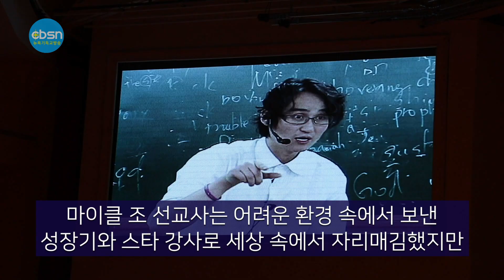뉴욕기독교방송종합뉴스 9월 24일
시청자 여러분 안녕하십니까 뉴욕기독교방송 CBSN 종합뉴스 진행에 문석진 입니다. 이 시간은 한주간의 교계뉴스와 이민사회 뉴스를 종합 정리해서 보내드립니다. 먼저 오늘의 주요뉴스입니다

▶ 복음 전파위한 뜨거운 기도열기로 성령 충만”
▶ 뉴장 설립50주년 기념감사예배- 은혜로 달려온 50년, 미래의 영광과 소망으로
▶ 각국 정상 없는 유엔총회, 화상으로만 참여 ‘썰렁’
▶ ‘4골 폭발’ 손흥민, BBC·EPL 베스트11 선정

 [개편 방송 시간]

월 오후 3시: 뉴욕기독교방송 종합뉴스

목 오후 3시: 뉴욕기독교방송 종합뉴스

한편 뉴욕기독교방송(사장 문석진 목사)은 하루 24시간, 365일 쉬지 않고 하나님나라 확장을 위해 방송된다. 35분의 목사님들의 설교와 아름다운 찬양과 성경입체낭독, 뉴스, 인터뷰 등 양질의 프로그램을 깨끗한 음질로 청취할 수 있다.

CBSN방송 청취방법은 무료로 스마트폰에서 앱으로 들을 수 있다(구글 플레이스토어와 아이폰의 앱스토어에서 ‘CBSN'을 다운로드 받으면 된다. 방송국 홈페이지도로 청취할 수 있다 기독뉴스 홈페이지에서도 실시간방송듣기가 가능하다.

[기사 본문]

▲대뉴욕지구한인교회협의회(회장 양민석 목사) 주최 ‘2020 할렐루야 대뉴욕복음화대회’가 신종 코로나바이러스 감염증(코로나19) 사태로 인해 어려운 환경에도 불구하고 그 어느 때보다 열기가 가득하고 성령 충만한 대회로 치러졌다.

지난 18~20일까지 퀸즈 프라미스교회에서 열린 할렐루야대회는 사회적 거리두기로 인해 참석자들이 현장을 가득 메운 풍경은 볼 수 없었지만 복음 전파를 위한 대회 강사들의 간절한 메시지와 참석자들의 뜨거운 기도는 어느 해 못지않았다는 평가를 받았다.

의학박사로도 널리 알려진 황성주 목사는 대회 첫날 강사로 나서 코로나19 팬데믹(대유행) 가운데 찾은 하나님의 의도를 참석자들과 나눴다.

황 목사는 “하나님은 코로나19를 통해 모든 사람들을 겸손하게 만드셨다”며 “적당히 신앙생활을 하고 있는 교인들의 생각 구조를 무너뜨리고 이들을 사명자로 마지막 시대에 쓰임 받는 거룩한 자들로 세우시려고 하는 것”이라고 말씀을 전했다.

대회 이튿날 열린 목회자·평신도 세미나 강사로도 나선 황 목사는 ‘코로나19 시대의 면역관리’라는 제목으로 건강관리의 중요성을 강조했다.

황 목사는 현재 전 세계적으로 필수 지침이 된 사회적 거리두기, 마스크 착용과 손 씻기 등은 코로나19를 방어하는 수준 밖에 되지 않기 때문에 이 한계를 이겨내기 위해서는 공격하는 것 또한 중요하다고 말했다.

황 목사는 식생활 관리, 운동과 바른 자세, 자연을 누리기, 감사하기, 성경과 좋은 책을 읽는 것 등의 활동이 곧 우리 몸의 면역력을 지키는 최선의 방법이라고 강조했다.

대회 둘째, 셋째날 강사로 나선 마이클 조 선교사는 어려운 환경 속에서 보낸 자신의 성장기와 스타 강사로 세상 속에서 자리매김했지만 하나님의 부르심을 받고 30대 초의 이른 나이에 선교사로 헌신하기로 한 자신의 이야기를 나누면서 뉴욕 일원의 2세 교인들이 복음의 선구자로 우뚝 서기를 간절하게 외쳤다.

조 선교사는 말씀을 전한 후 강단에서 무릎을 꿇고 뉴욕의 부흥을 위해 참석자들과 간절히 기도하는 시간을 가졌다.

할렐루야대회의 또 다른 상징인 무대를 채운 오케스트라와 대규모 합창단의 모습도 올해는 볼 수 없었지만 감동의 크기는 예년 못지않았다.

대회 마지막 날 특송 연주자로 초청된 찬양사역자 최명자 사모는 일리노이주에 거주하고 있어 물리적 거리에 부담감이 있음에도 초청에 깊은 감사를 뜻하며 단숨에 뉴욕으로 날아와 감동 깊은 찬양을 선사했다.

이번 대회는 대회 역사상 처음으로 온오프라인을 병행해 열렸지만 순서 진행은 매끄러웠다. 교협은 불필요한 순서들을 배제하고 찬양과 말씀을 중심으로 대회를 진행하면서 온라인 참석자들에게도 대회의 감동을 고스란히 전하기 위해 노력했다.

▲뉴욕장로교회(담임 김학진목사)가 9월20일(주일) 오전10시 ‘은혜로 달려온 50년, 미래의 영광과 소망으로’란 주제로 설립50주년(50th Anniversary) 기념 감사예배를 열었다.

김학진목사는 “지난 50년 동안 뉴욕장로교회를 지켜 주시고 지금까지 인도하여 주신 하나님께 감사와 찬송과 영광을 올려 드린다. 1970년 바로 오늘인, 9월20일 김이호목사와 성인 10명과 유아 2명이 뉴욕 퀸즈 우드사이드에서 설립된 교회가 벌써 50년이 되었다. 오늘 희년을 맞은 뉴욕장로교회에 오신 모든 분들을 환영하며 모두 감사를 쏟아 붓는 예배가 되도록 은혜와 감사의 박수를 올려주시기 바란다”고 환영 인사를 했다.

이용걸목사(필라영생장로교회 원로목사)는 이사야 43장18-21절을 인용한 ‘50년의 은총’이란 제목으로 세 가지, ‘다시 시작하자’ ‘재림 신앙을 가지자’ ‘바른 예배를 드리자’란 내용으로 설교를 전했다. 이 목사는 “다시 시작해야 한다. 이전 것을 기억하지 말자. 50년이 되는 희년은 희망과 회복의 해다. 지금부터 우리는 은혜 아닌 것은 다 잊어버리자”고 강조했다.

김학진 목사는 2018년 7월 뉴욕장로교회 제5대 담임으로 부임했다. 평양산정현교회에서 교역자로 섬겼던 부친의 순교적 신앙과 영성을 어릴 때부터 온 몸으로 익히며 자란 김목사는 청소년시기에 미국으로 온 1.5세다.

김 목사는 필라델피아 웨스트민스터신학교에서 목회학을 전공했다. LA동양선교교회 교육목사를 거쳐 서울 사랑의교회목양사역 및 행정수석목사로 10년간 사역했다. 서울 드림의 교회를 개척해 섬기다 선교적 비전을 이루기 위해 자카르타한인연합교회 제2대 담임목사로 부임해 7년간 사역했다.

한편 이날 기념감사예배에서는 김바나바목사(퀸즈한인교회)가 축사를 전했고 이찬수목사(분당우리교회)·류응렬목사(와싱톤중앙장로교회)·박형은목사(뉴저지초대교회)·양민석목사(뉴욕교회협의회 회장)가 영상으로 축사했다. 최명자사모가 감사찬송으로 특별찬양해 감동을 주었다. 이날 교회는 30년 근속자 105명에게 감사패를 전했고 참석자에게는 ‘교회 50주년사’와 50주년 기념성경(개역개정)과 떡을 기념품으로 선물했다.

▲잉글랜드 프로축구 프리미어리그(EPL)에서 사우샘프턴을 상대로 4골을 몰아친 손흥민(28·토트넘 홋스퍼)이 영국 공영방송 BBC는 물론 EPL '이주의 팀'에 모두 이름을 올리는 기쁨을 맛봤다.

손흥민의 4골을 모두 도우며 1골 4도움을 작성한 해리 케인은 두 명단에 모두 포함되지 않았다.

BBC가 22일(이하한국시간기준) 발표한 '가스 크룩스의 이주의 팀'에서 손흥민은 사디오 마네(리버풀), 도미닉 칼버트-르윈(에버턴)과 함께 베스트11 공격수로 선정됐다.

손흥민은 20일 사우샘프턴과의 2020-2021 EPL 2라운드 원정 경기에서 시즌 첫 골을 포함해 해트트릭을 넘어 무려 4골을 폭발하며 토트넘의 5-2 역전승을 이끌었다.

2015년 8월 토트넘에 입단한 그는 5년 만에 EPL 경기에서 첫 해트트릭을 작성하고 자신의 정규리그 한 경기 최다 득점 기록도 세웠다.